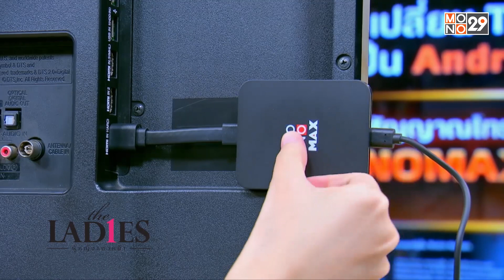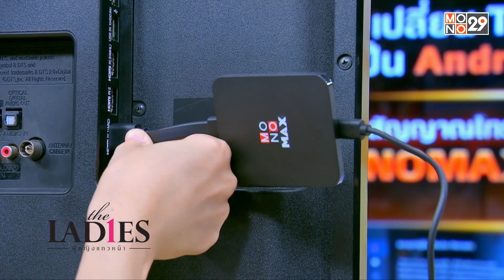เก็บตกบรรยากาศงาน BANGKOK PRIDE 2023 | Theladies ผู้หญิงแถวหน้า EP.69 [1/3]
รายการ The Ladies ผู้หญิงแถวหน้า
ออกอากาศทุกวันเสาร์ เวลา 17.30 น.ทางช่อง MONO29